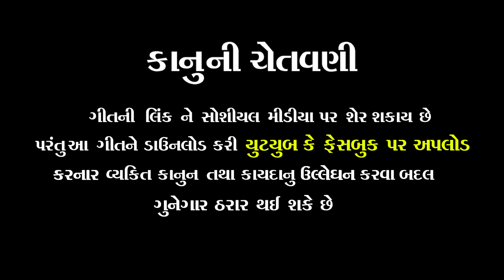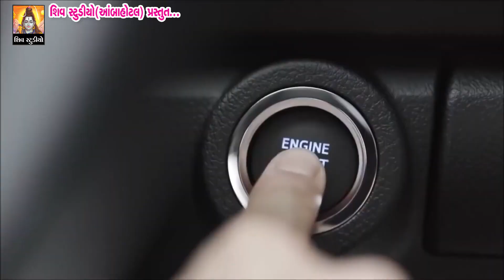NEW SONG 2019 II THAKOR DIVANO GADI FORTUNER LAYO II DILIP THAKOR II FULL HD VIDEO 2019 II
ઠાકોર દિવાનો ગાડી ફોરચ્યુનર લાયો.

સિંગર- દિલીપ ઠાકોર

ગીતકાર- આ.કે સોલંકી

અભિનય-દિલીપ ઠાકોર પ્રિયંકા. S K

ટાઇગર-ગણપત

સંગીત-મેહુલ ચૌહાણ
            માં  હષદ  સ્ટુડિયો.(પસૂંજ)

સહયોગ-Bhart patel -Saybo Dipak Chauhan Jagdish parmar

Camera =BECHAR SHIH. MAHESH SHIH
                 ISHVAR SHIH. NIMESH SHIH.            DASHRATH SHIH

EDITING=VIKRAM .S MAHENDRA SHIH

SHIV STUDIO AMBAHOTAL
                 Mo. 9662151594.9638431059